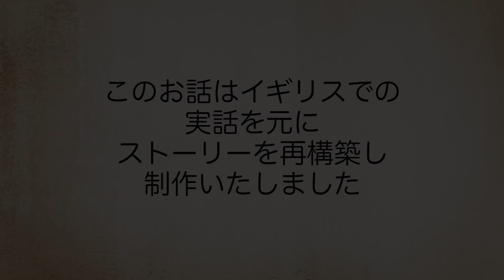【実話】自分で放火して…ババアを救助する男。超人的な身体能力。